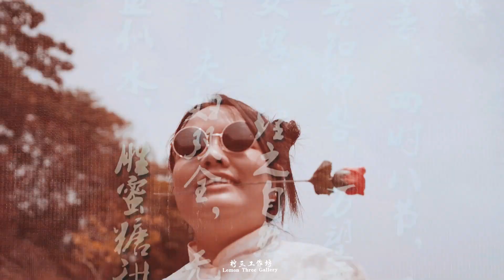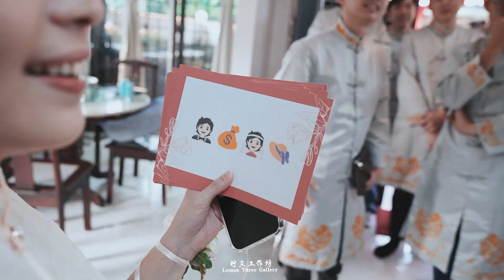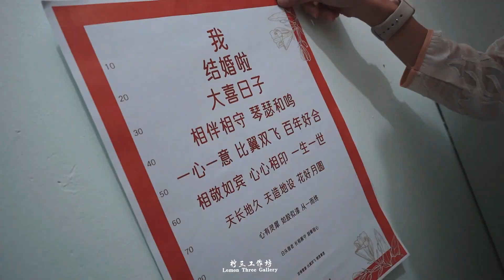黎俊康&劉孋緣 Chinese Wedding Day